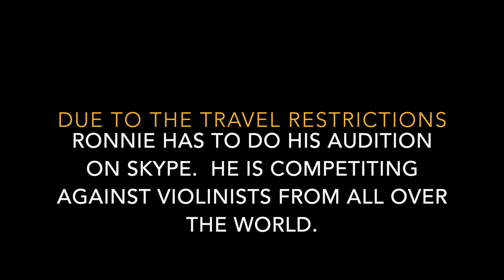Young Ludwig Beethoven Competition - Ronnie's First Round!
Ronnie Arbitman (age 13, violin) play the first round via Skype in the international music competition in Berlin 'Young Ludwig Beethoven'.
After much efforts with contacting the German police, even up to the mayor of Berlin's office, there was just no guarantee for traveling. We are excited he is still participating, and these are part of the adjustments of Corona.

ABOUT US:
Musicians of Tomorrow is a project which gives musically gifted children living in the northern periphery of Israel, the chance to excel. The dream has become a program of excellence recognized now all over Israel and throughout the world. Dr Anna Rosnovsky, leads the project and volunteers all her time, energy and expertise.

“Musicians of Tomorrow” is supported only by philanthropic donations from foundations and private individuals.